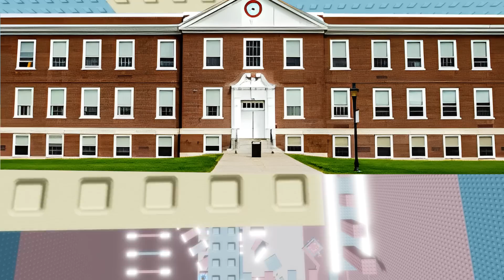✨TEXT TO SPEECH💥 I Got In A Lot Of Trouble Coz I Have A Birthmark Like Harry Potter 🌞 Roblox Story